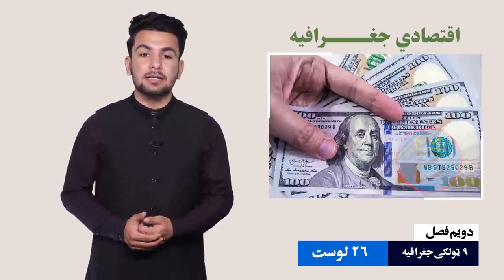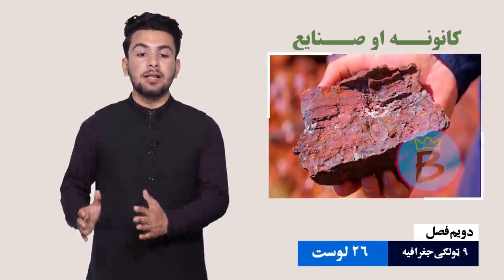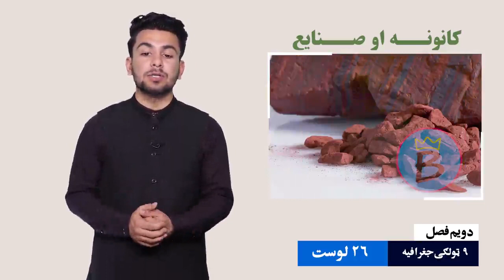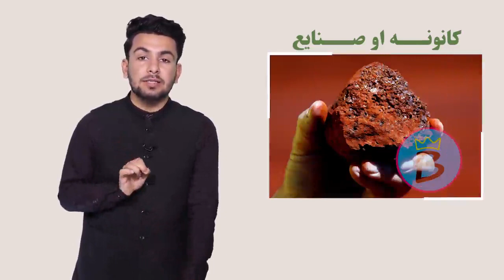جغرافیه ټولګی ۹ | دویم څپرکی | لوست ۲۶ | کانونه او صنایع